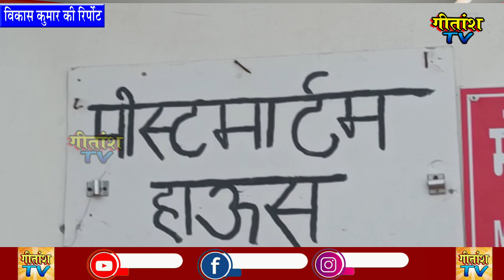विवाहित महिला की सन्देहास्पद मौत-मृतका के भाई ने ससुराल वालों पर लगाया हत्या करने का आरोप